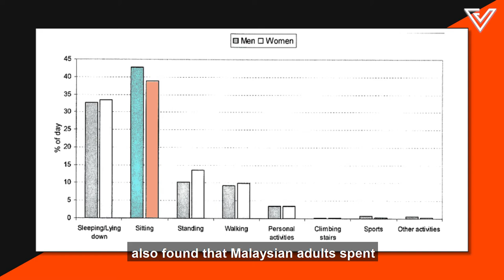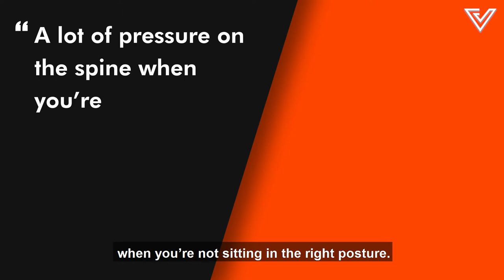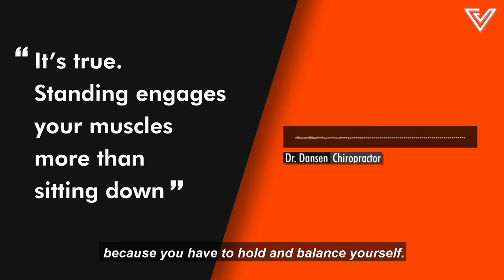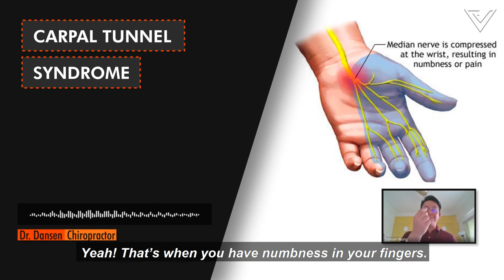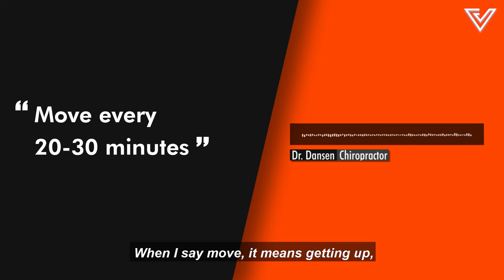Are Standing Desks Worth The Investment For Your Health?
We used to sit for hours at the office, now we're sitting for hours at home in worst postures in bed, on the couch, on the floor 😅 Is thousands of ringgit on a standing desk worth it? Watch this to find out.

Thanks to Dr. Dansen from Bangsar Chiropractic for making us feel guilty (in a good way) and giving us his advice!

Further reading & sources:

We Got A Chiropractor To Judge These 5 Typical Sitting Positions In The Office

Survey: Sedentary lifestyle puts one at risk of obesity

Physical Activity Pattern and Energy Expenditure of Malaysian Adults: Findings from the Malaysian Adult Nutrition Survey (MANS)

Effect of Working Posture on Back Pain Occurrence among Electronic Workers in Malaysia

Are You Sitting Down? Standing Desks Are Overrated

Use a Standing Desk to Treat Back, Neck, and Shoulder Pain

Scientists have good news and bad news about sit-stand desks

Energy Expenditure During Acute Periods of Sitting, Standing, and Walking.
Standing All Day at Work May Take Toll on Health

Are Standing Desks Good For Your Health?

4 ways to turn good posture into less back pain

Vulcan Post is all about living life with a digital edge, up and coming startups, and people who inspire conversations.